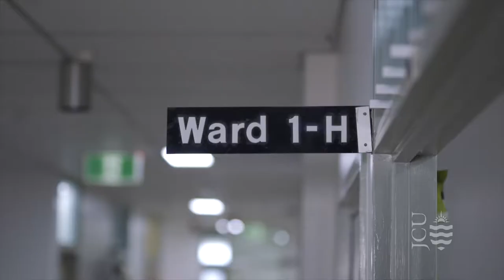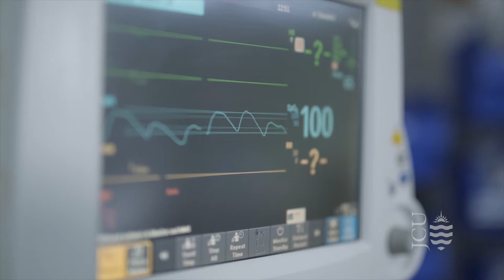Advanced Skill Training in Anaesthetics – Dr Louis Peachey’s story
Senior Fellow and rural GP, Dr Louis Peachey, shares his story about how Advanced Skills Training has helped him look after his community.